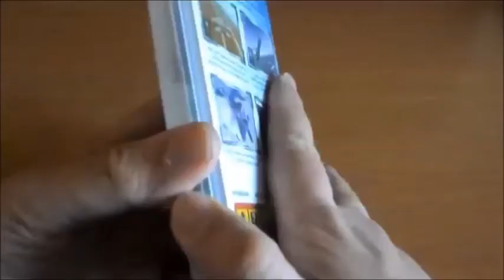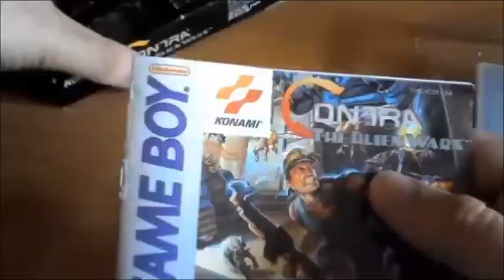Batalla en las doce casas Camus de Acuario Vs Hyoga de Cisne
Concluido el torneo galactico la lucha continua en
las doce casas zodiacales del santuario, en la casa
de Libra Hyoga se enfrenta a su poderoso maestro
Camus de Acuario ¿que hace aqui? ¿que pretende?

y en el canal de Youtube hago retro-unboxing de juegos antiguos
no olvideis pasaros por alli tambien;